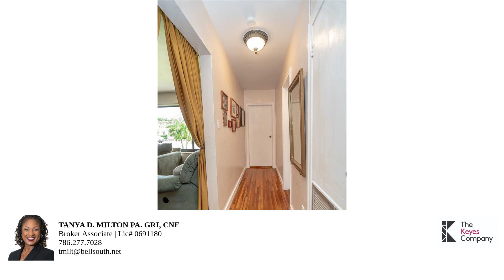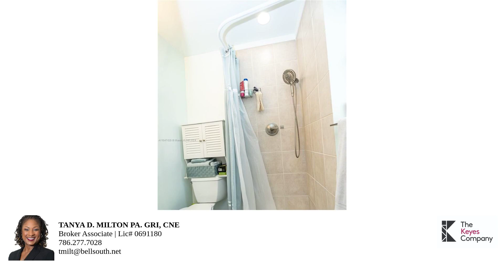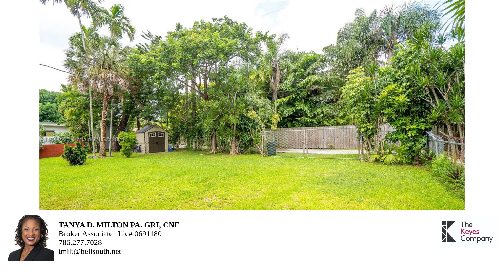10642 NE 11th Ave – Property Tour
Nestled in the desirable Miami Shores Estates, this 3-bed, 2-bath home offers a perfect blend of modern updates and classic charm. Located on a serene street, this property features an open floor plan, oakwood floors throughout, an updated kitchen with stainless steel appliances, impact windows, new Carrier AC unit (inside/out) and a newer water heater. This 9,750 sq. ft. lot offers ample space for outdoor activities, with plenty of room for a pool. Added highlights include a screened-in back patio, barrel tile roof installed in 2010, and a new sprinkler well system. Centrally located, with easy access to schools, shopping, dining, and Miami Shores Golf & Country Club and waterpark. Don’t miss the opportunity to own this beautiful home in one of Miami's most coveted neighborhoods!

Bedrooms: 3
Bathrooms: 2
Square Feet: 1396
Price: 1,100,000.00
MLS ID: A11647425

Tanya D. Milton PA. GRI, CNE